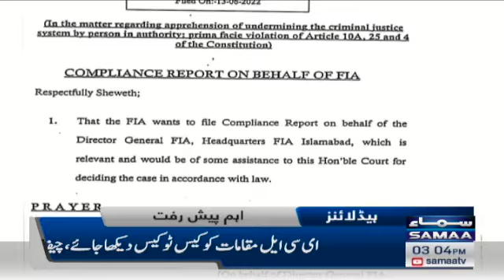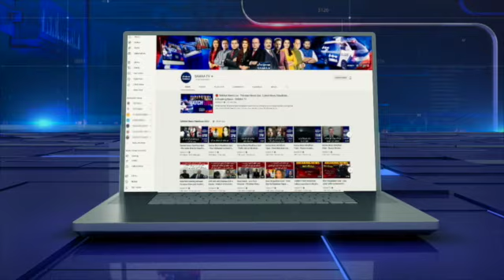Samaa News Headlines 3pm - 14 June 2022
- Sanaullah claims Imran Khan took Rs5b bribe for illegally transferring Rs50b of Bahria Town to UK

- PTI challenges ECP verdict on Punjab Assembly’s reserved seats

- Dollar soars past Rs205 mark in interbank market

- Sindh cabinet approves ‘tax free’ Rs1.71t budget